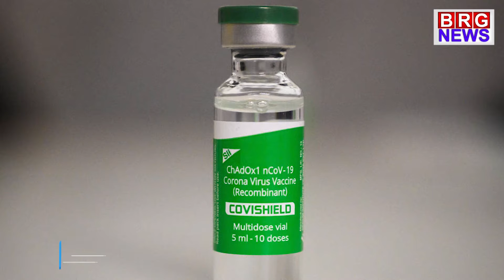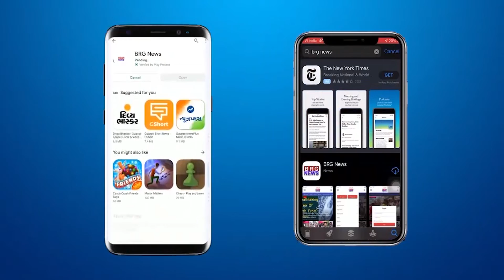Covisheild vaccine dose gap increase to 6-8 week as new research